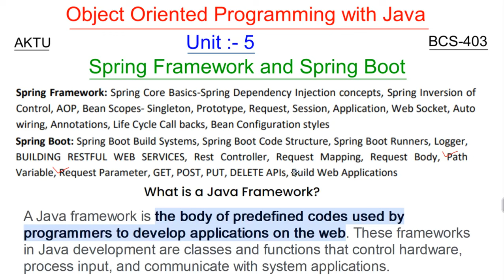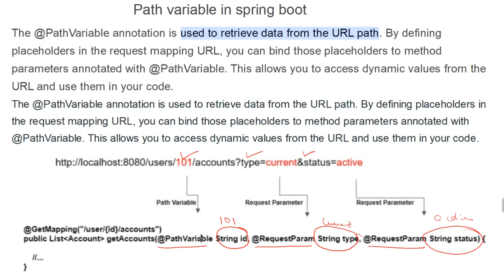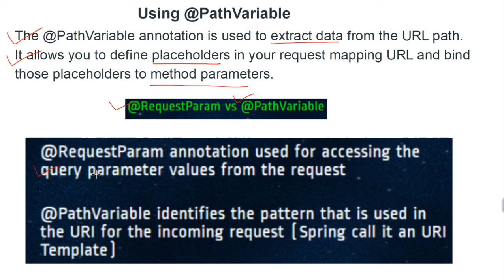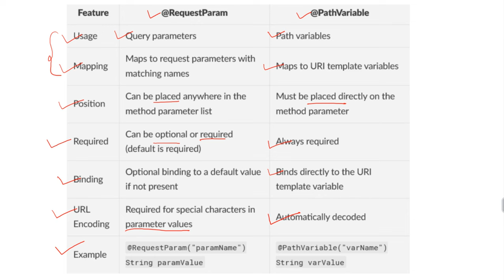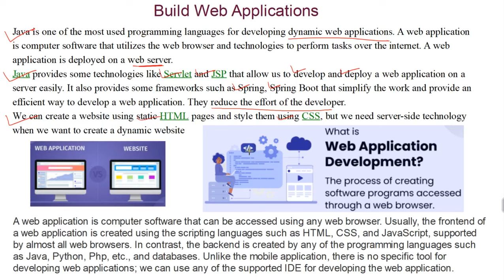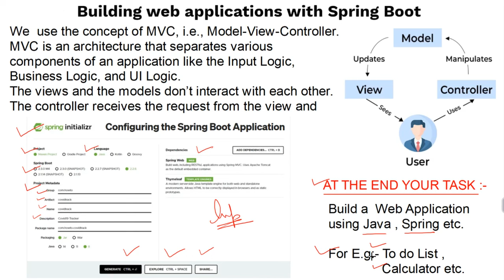OOPs with Java Unit 5 (Lec : 40) Path Variable , Request Parameter and Web Apps B.Tech AKTU 2nd Year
Object Oriented Programming with Java Unit :- 5 (Lec :-40)  Path Variable , Request Parameter and Web Apps B.Tech AKTU 2nd Year 4th Semester CSE/IT and Allied Branches BCS403 Unitwise Lecture Videos

(For Updates + Syllabus)